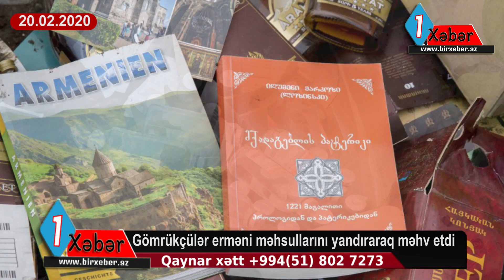Gömrükçülər erməni məhsullarını yandıraraq belə məhv etdi